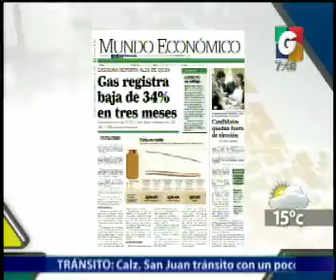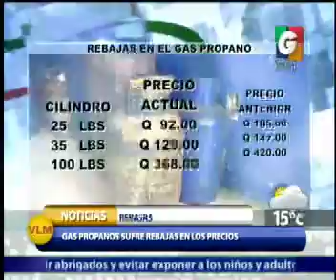En vivo desde - El Clima - Nacionales